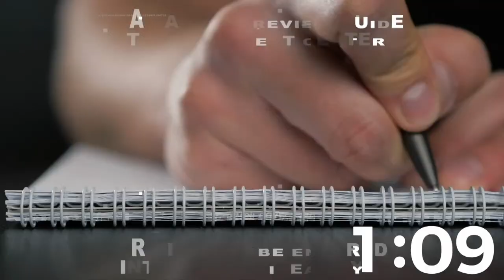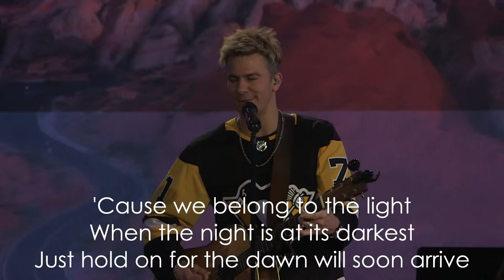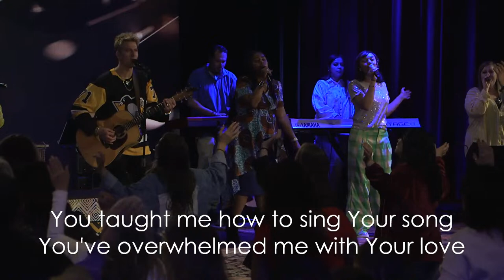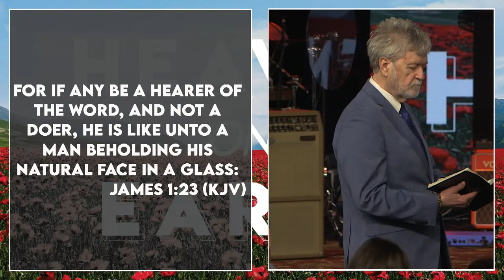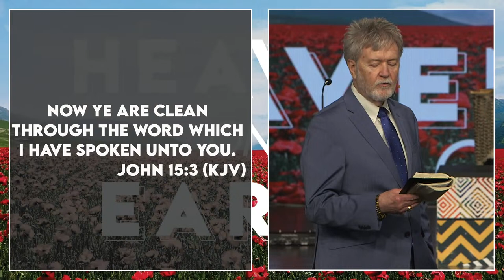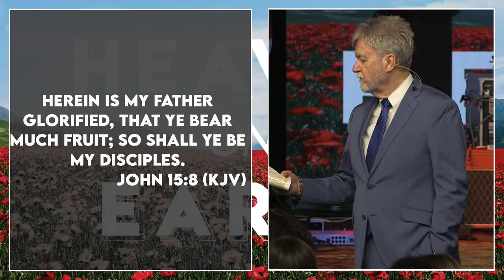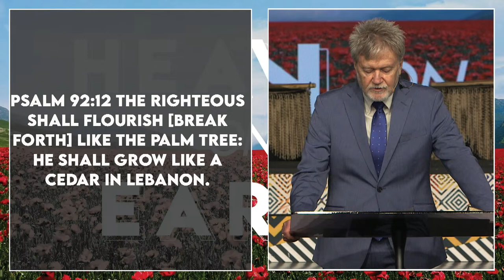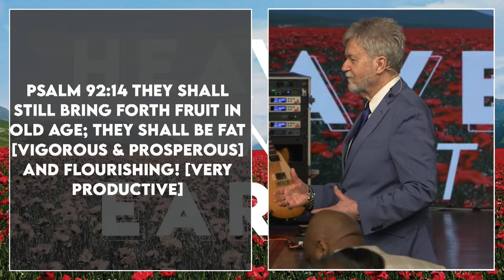Whosoever Will 2nd Service - Pastor Dean Shropshire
This message was recorded live at chooselife CHURCH in Hobbs, NM. For more information about Pastor Dean Shropshire, visit us